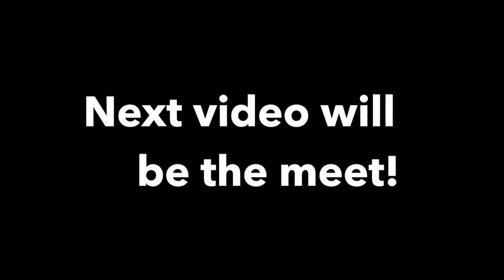December Sports Form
Sports Form 2 weeks out
Deadlifts on Day 2 and Squats from day 3

"63" written by Jorge Navarro (The one and only Cuban Cowboy)

Henry: v
Jorge: g
Mike: d
Rob: b
Trent: bone
Greg: trumpet